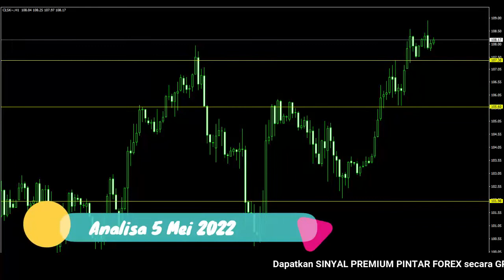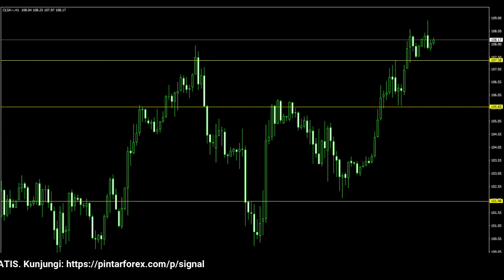🔴 LIVE: Analisa Forex Hari Ini 5 Mei 2022 Analisa Minyak 5 Mei 2022